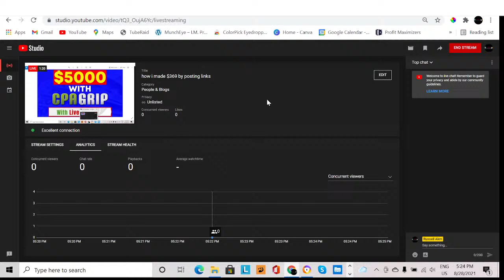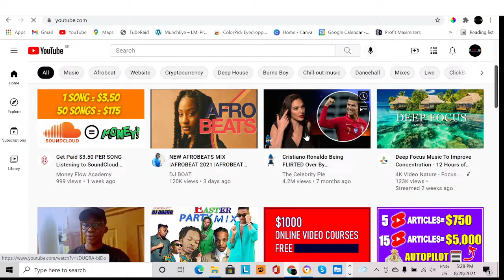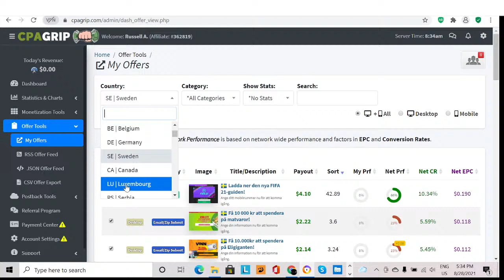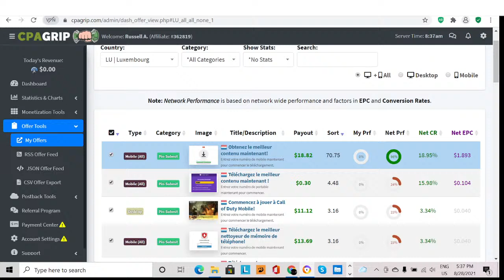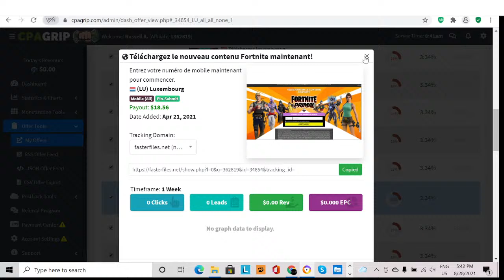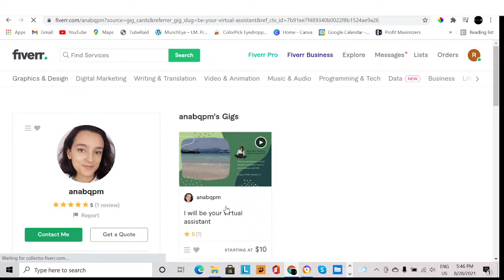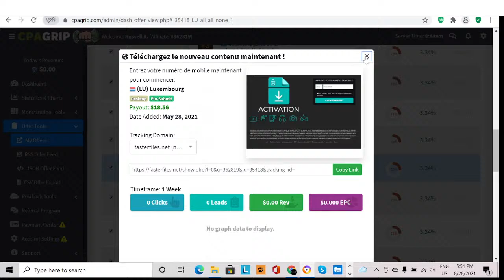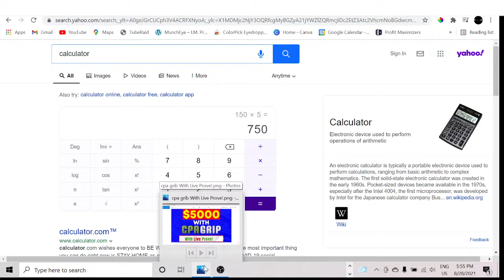cpagrip offer promotion live result = $5000/Monthly (Full CPA Marketing Tutorial) Make money online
Create your NEW Cleark Seo account 20% 0ff.

For those of you who haven't made money with cpa grip, I'll show you in this cpagrip tutorial or  full cpa marketing tutorial well whatever you call it I'll at the end of it show you how to make money from cpagrip even if you haven't earned a single dollar with your cpa tries.
In this cpagrip offer promotion video, I'll teach you exactly how to use cpagrip to really make real Money with live prove!

check my channel here for more detials =My You Tube Channel

Find me on any of this social media platforms for free products tips, guide and training on How to Make quick money online With free tools and tips.

Recommended Product.

This products are High ticket product which I highly recommend you check out ,This are the very same Affiliate products I have been using and earning up to  $850  commission per unit soled.

Our goal is to help you make the best purchasing decisions, however, the views and opinions expressed are ours only. As always you should do your own due diligence to verify any claims, results and statistics before making any kind of purchase.
make.

Here id a Free secret to making quick money on amazon

Organizer: Russell Akm
Russell Akm